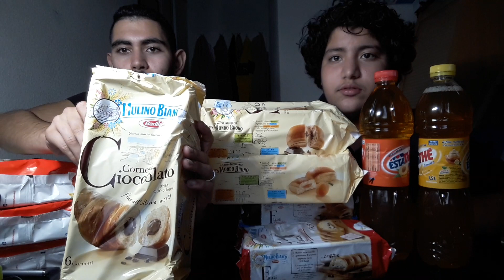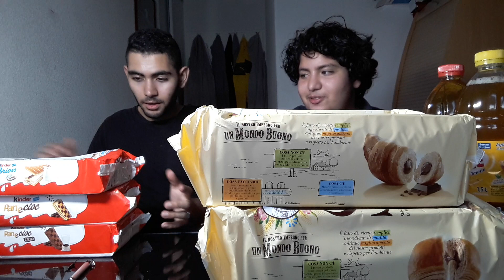GROSSE DÉGUSTATION ITALIENNE !! - (La Meilleure ! )